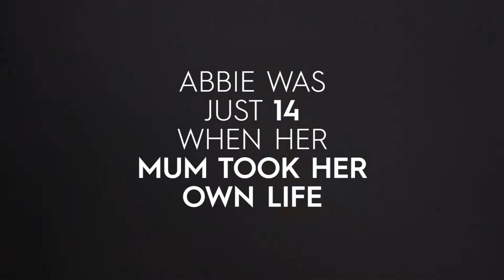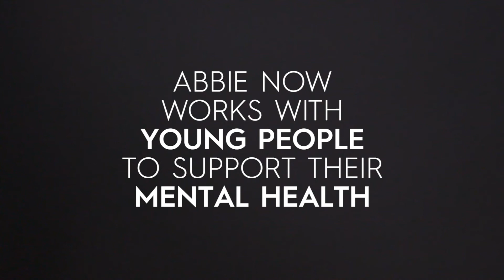Why My Depression Doesn't Define Me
"My depression is a part of me. But it's not me". Abbie Mitchell talks about her struggle with mental health, and how seeking help made all the difference.

Stylist.co.uk brings you a fresh take on current affairs and opinion; from food and fashion, to feminist issues affecting you.